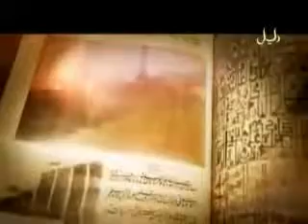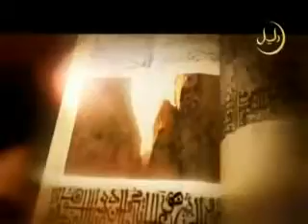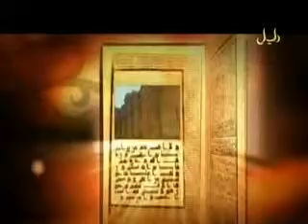14 سيدنا يوسف عليه السلام ـ3ـ